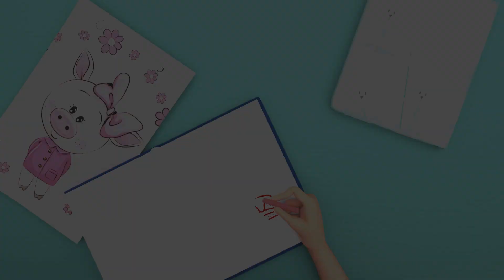Old MacDonald Had A Farm & Wheels on the Bus - Baby songs - Nursery Rhymes & Kids Songs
Introducing , a collection of mini songs designed to fill your child's world with joy and rhythm!
These short and cheerful tunes are like little bursts of sunshine that will make your little one's heart dance with delight.
With playful melodies and easy-to-remember lyrics,  invites children to sing, clap, and groove along. It's a musical celebration that ignites their imagination and fosters a love for music from an early age.

From playful animals and adventurous journeys to colorful shapes and friendly characters, each song brings a world of wonder and learning to life.
 is not just about entertaining melodies; it's about nurturing young minds. Through these songs, children develop important skills such as language acquisition, memory retention, and coordination. It's an interactive experience that sparks their curiosity and nurtures their growth. 📚🧠🎶

Join us and discover the power of music as  creates smiles, laughter, and unforgettable moments for your little ones.
, get ready to dance, sing, and experience the magic of Let the rhythm guide their steps and the melodies brighten their days. It's a musical journey where happiness and learning intertwine.